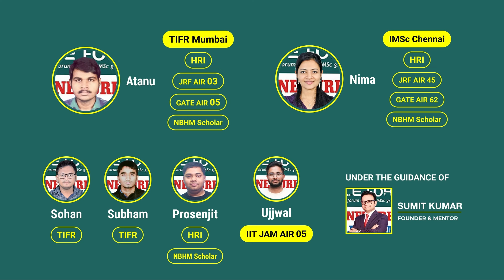IISER Mohali PhD Selection 2024 | "Parnaditya & Rohit's Perseverance Pays Off" | Noble Forum